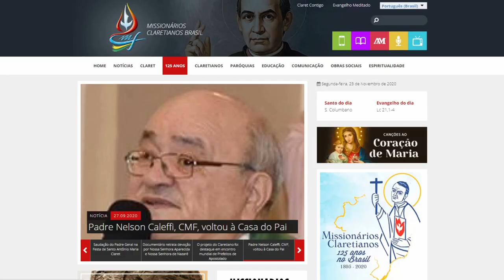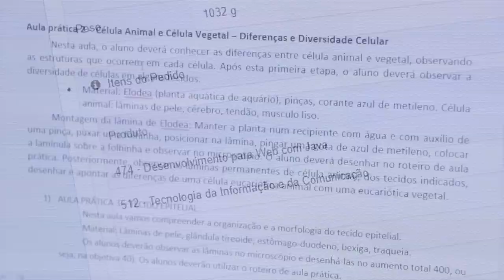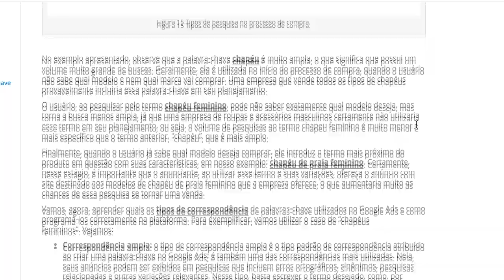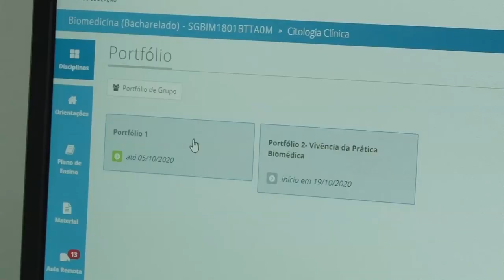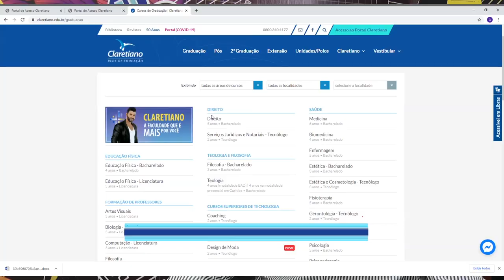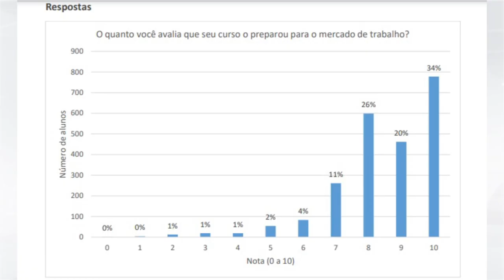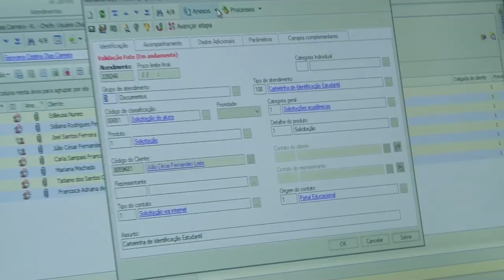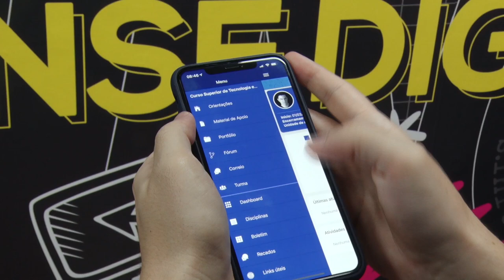Claretiano utiliza tecnologia de ponta nas mais diversas áreas da educação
O Claretiano - Rede de Educação tem um verdadeiro Arsenal Tecnológico à disposição de profissionais e alunos, com produtos e fornecedores de alto padrão de qualidade.